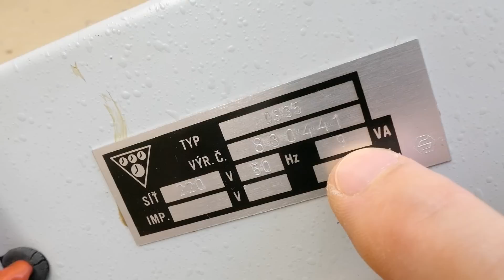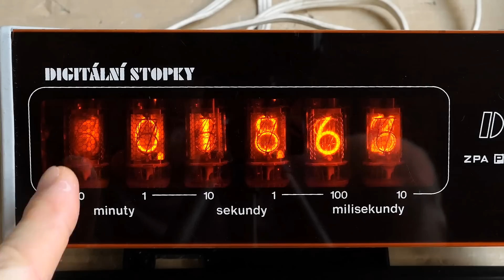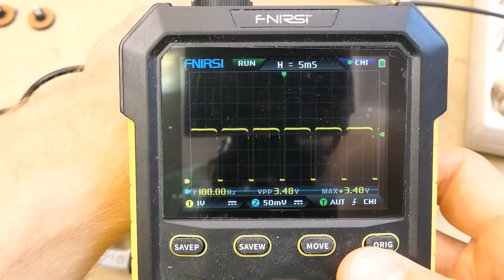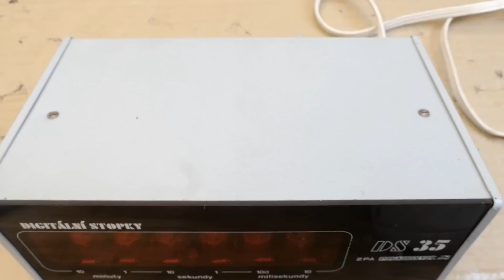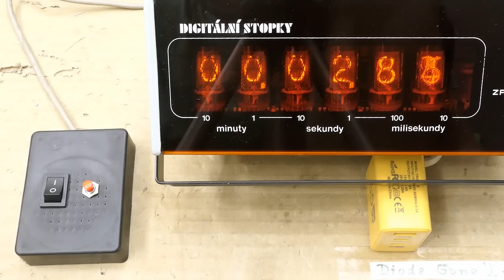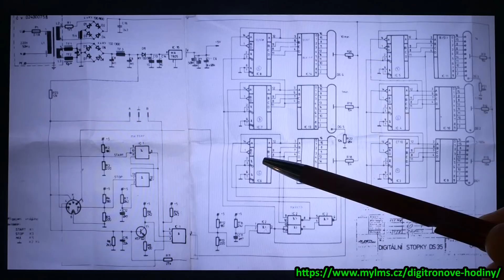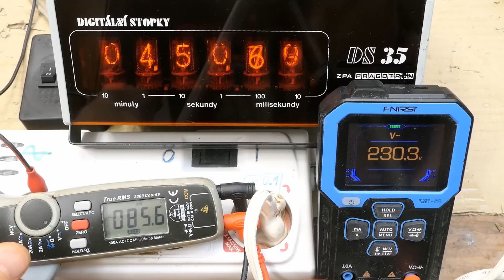Nixie digital stopwatch repair (DS35)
Fixing a digital stopwatch (or stopclock) with nixie tubes from the early 1980s made by ZPA Pragotron in Czechoslovakia. Exploring what's inside and how does it work, thermal imaging, explaining the schematic with a 7400 TTL logic, building a replacement for the missing remote control.